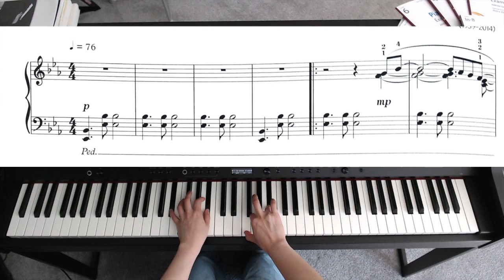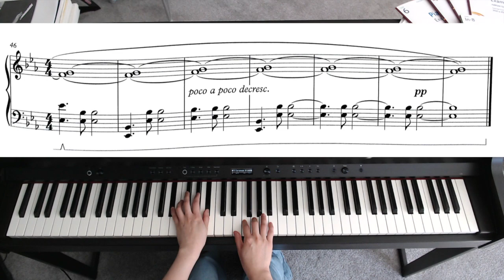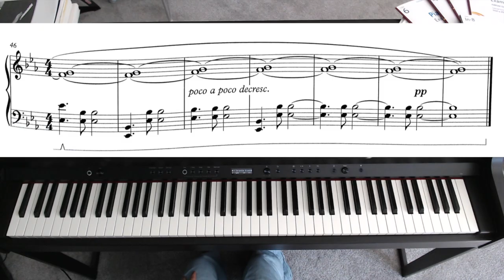ABRSM 2021&2022 Grade5 piano B2: Starry Dome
ABRSM 2021&2022 GRADE 5 PIANO B2: Starry Dome (No.15 from Piano Meditation) by George Nevada